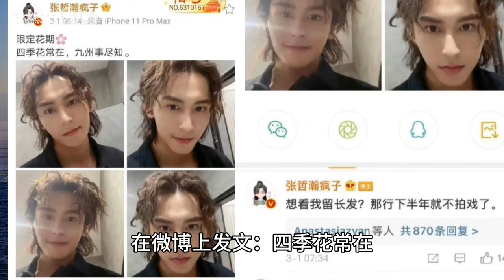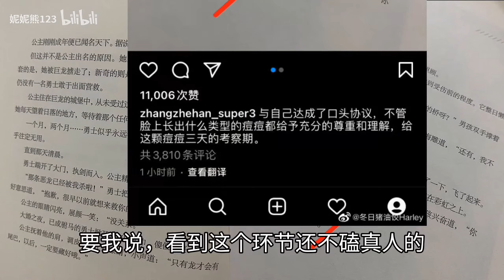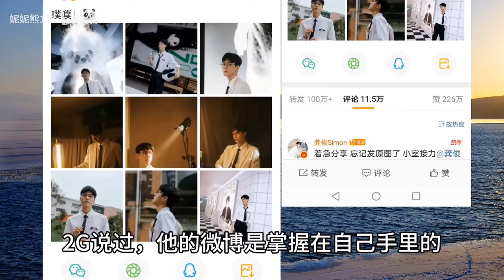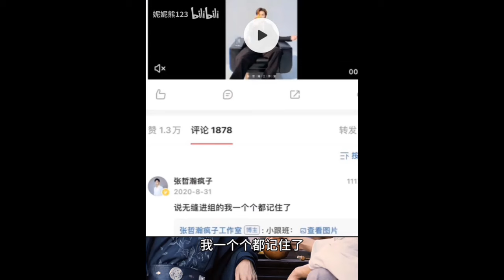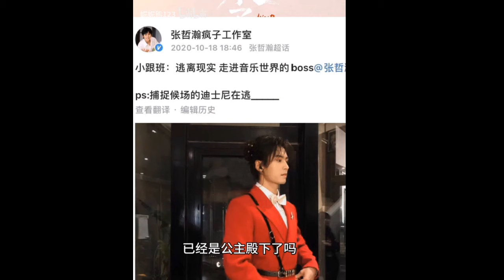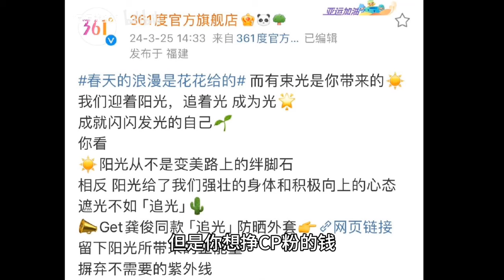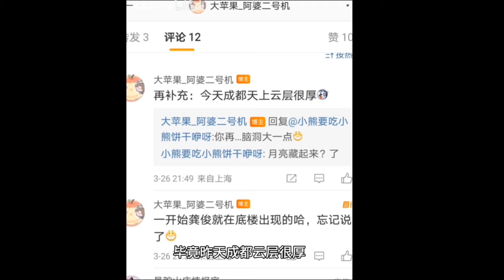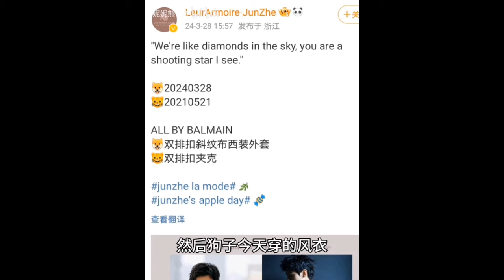橘子皮嗑糖胡说八道系列 (2024.Part.2)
Cr. B站 妮妮熊123

24.03.02 时光机 直播现场 龚俊为什么如此猴急  0:01
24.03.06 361度 龚俊说去他的限定花期 我们无限花期 3:36
24.03.12 龚老师上啊 不要怂 7:36
24.03.13 猫猫在闹 狗子在笑 我们也在笑 11:21
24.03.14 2G辟谣 虽然很害羞 但没有趴着 15:48
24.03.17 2G 我对你才没心没肺 对阿絮不是 嗯 19:52
24.03.18 首唱会(上) 选我所爱 猫猫与粉丝的对峙 23:50
24.03.19 首唱会(下)事缓则圆 龚俊为何变身Crazy Jun 28:41
24.03.21 人家为什么有“老婆” 关键时刻真敢上啊 33:37
24.03.22 橘姐震惊 明星也会被家暴 嫂子威武啊 35:16
24.03.25 龚老师 你的鞋小吗 37:02
24.03.26 花神正在苏醒 等风来 40:15
24.03.26 野兽派的补丁 看月亮和回成都的约定 41:06
24.03.28 在珂拉琪 很粉但很靓 在盛典 很黑但很欲 42:13
24.03.28 恭喜龚俊获得 年度品质号召力剧星 43:59
24.03.29 让鸵鸟滚远点 被猫猫咽回去的大嘴鱼 44:44